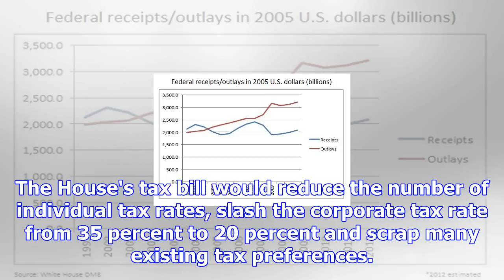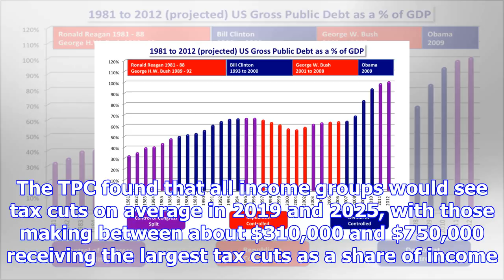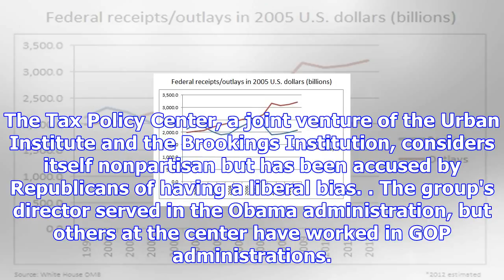Analysis: house gop tax bill adds $1.3t to the deficit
The tax reform bill House Republicans passed last week would not produce enough economic growth to y...